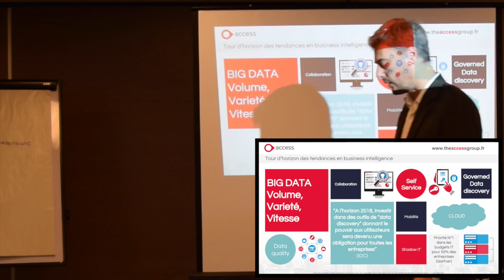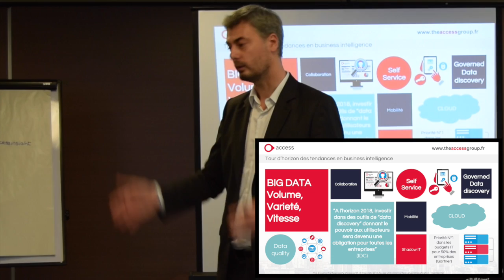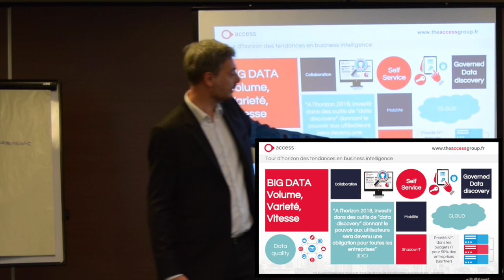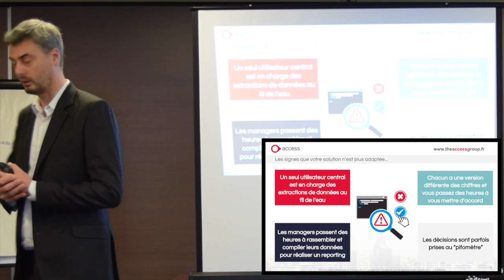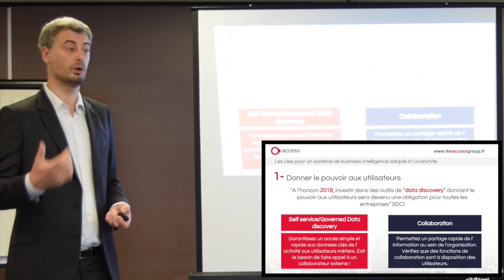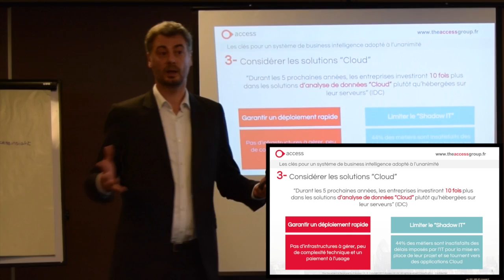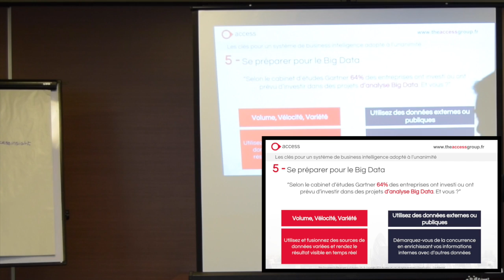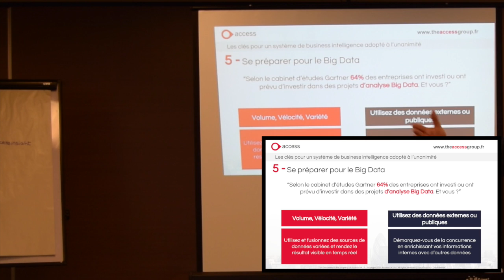Business Intelligence Camp : Les tendances en matière de décisionnel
Introduction de notre Business Intelligence Camp du 19 Novembre 2015 par Alexandre Schneider, DG Access France